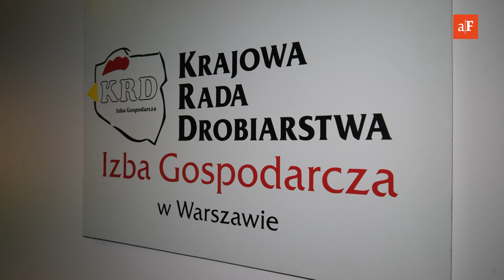Ptasia grypa w Polsce